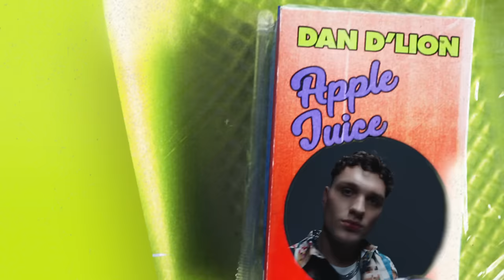Dan D'Lion, Feder - Hunger x Vero Presents: Apple Juice (Official Video)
Lyrics
Oh my heads on the rocks
I’ve bottled up my obsession
On the tip of my tongue
Like honeycomb straight from heaven

Watch me triple somersault off the diving board
Just to feel closer to the feeling that I felt before
You’re meant to sip it like water
But I knock it back cause we’re playing with fire

(Until I drunk my…)

Apple juice
Instead of wine we drinking apple juice
We getting high on fizzy apple juice
Yeah we go wild when we on apple juice
Squeeze that apple and get...

Wake me up when I’m wasted
Cause I need some more time to taste it
What’s that sound in the distance
Cause I can feel it flowing through my system

You want, I got it
Look what we started
That tastes so exotic
I got a sweet tooth pour it on me
Don’t stop, be quick
Just go take a little sip
I’ve got to admit
I wasn’t feeling ready